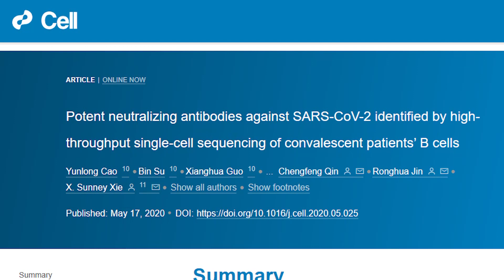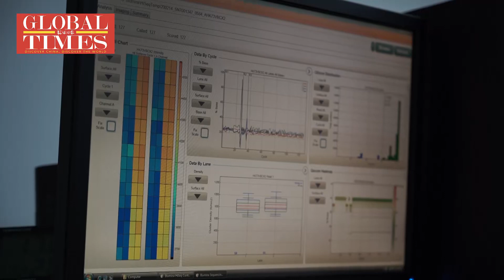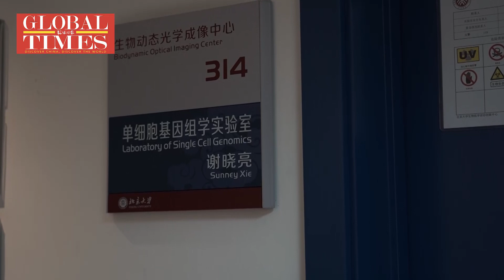An interview with Sunney Xie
A Chinese research team spearheaded by Peking University is taking the lead by unsheathing neutralizing antibodies, which will likely lay the foundation for potent COVID-19 treatment that would hopefully be available as early as this winter, in case of a resurgence of the virus.